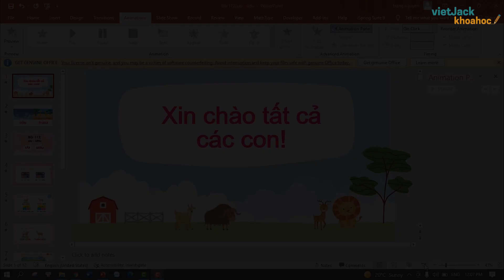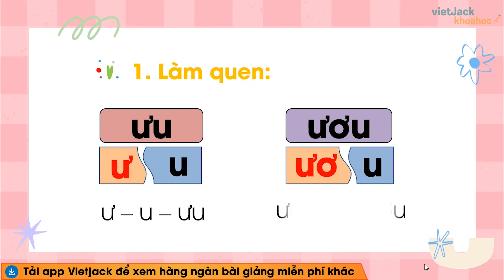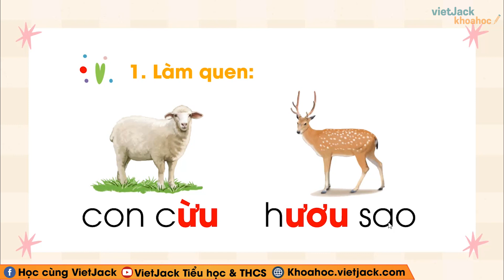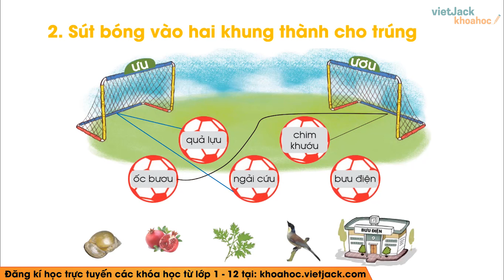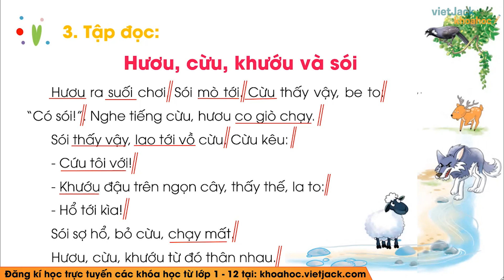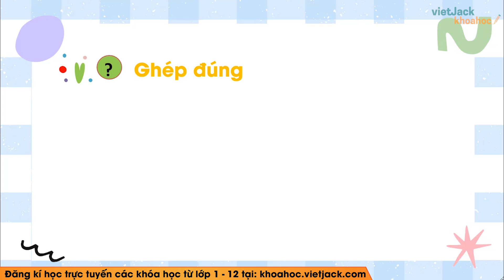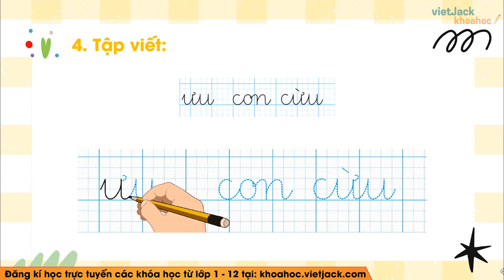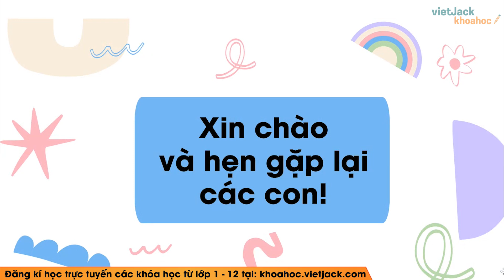Tiếng Việt lớp 1 Cánh diều - Bài 112 - Ưu, ươu - trang 34, 35 - Cô Nguyễn Hà Trang (DỄ HIỂU NHẤT)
Tiếng Việt lớp 1 Cánh diều - Bài 112 - Ưu, ươu - trang 34, 35

Video hôm nay, cô sẽ cùng các em tìm hiểu về Ưu, ươu trong chương trình Tiếng Việt lớp 1 trong sách Cánh diều . Qua đó, cô cùng các em rút ra được nội dung bài học về các kiến thức cần nhớ và quan trọng. Chú ý theo dõi bài giảng của cô nhé !